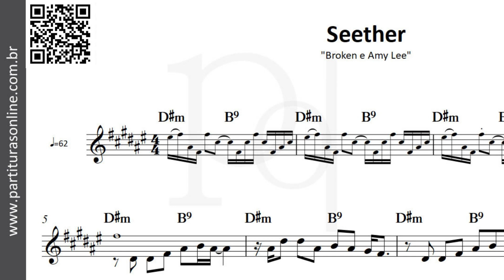Seether ♪ Broken e Amy Lee | Partitura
Atualizações Diárias..